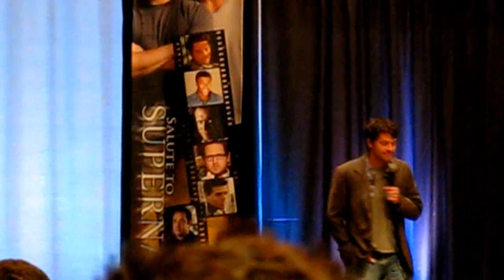Chicago Supernatural Convention Misha Panel Part 1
Sorry, the image quality isn't that good since I used a small digital camera to film. In the rules of the convention, it was said that we were not allowed to film, so I didn't bring in my video camera :\

Transcript:
M: What it doesn't reveal is that Cas most of the time is like "Dean..tell me how to kiss a girl?"
Somebody drop their feather. What were you people doing on stage before I got here? Sacrificing the chicken earlier ? I still see the blood stains. How is it going? Wow, there's a lot of people. (???) everybody going to a carnivale or something?
Shall we, shall we jump right in? Uh, uh, not you! Yes!
Q:(???)
M: I will translate for you. She said you look very handsome, thank you.
Q: I promised my mother I would ask you this because you are her favorite character.
M: Aww, good promise to keep, like it. Where is your mother now?
Q: ???
M: So why is she there?
Q: ???
M: Wow, weird priorities. Umm, tell her I say thank you but that she needs to get her priorities straight.